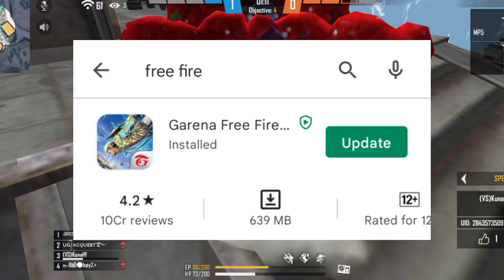Server Will Be Ready Soon Free Fire In Tamil || Why Freefire Is Not Opening Today In Tamil